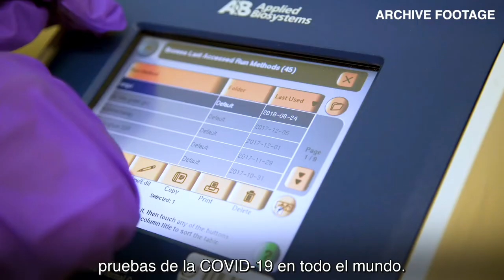Preparar al mundo para pandemias futuras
Publicado inicialmente en inglés el 16 de junio de 2020

Una nueva iniciativa mundial recurrirá a la ciencia nuclear para gestionar mejor las amenazas de pandemia, como la de COVID-19.

El Organismo Internacional de Energía Atómica ha puesto en marcha el proyecto Medidas Integradas contra las Enfermedades Zoonóticas, o ZODIAC, para ayudar a los países a controlar las enfermedades que pasan de los animales a los seres humanos y a responder con rapidez a casos de brotes.

Las técnicas nucleares y de base nuclear son instrumentos de eficacia demostrada para detectar y comprender las enfermedades zoonóticas. Actualmente se utilizan para realizar pruebas de la COVID-19 de forma rápida y exacta en todo el mundo.

© Oficina de Información al Público y Comunicación del OIEA